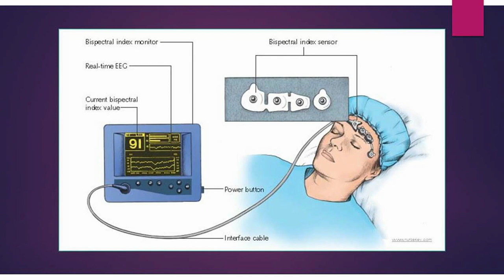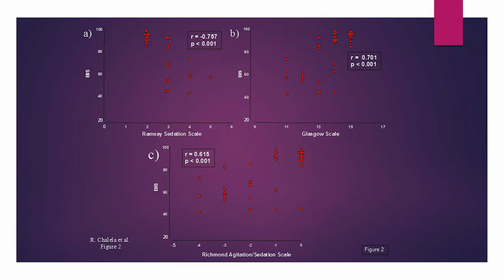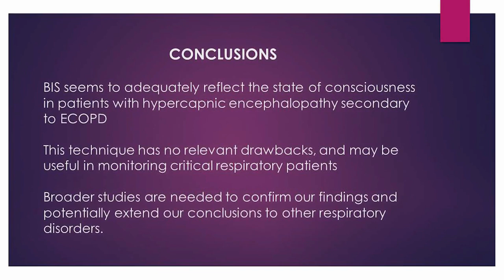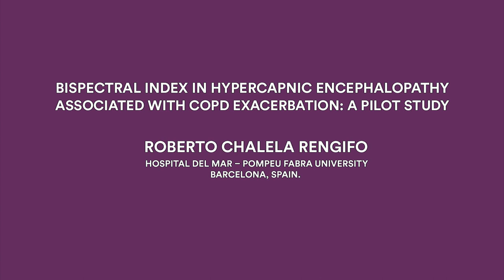Bispectral index in hypercapnic encephalopathy - Video abstract [ID 167020]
Video abstract of an original research "Bispectral index in hypercapnic encephalopathy associated with COPD exacerbation: a pilot study" published in the open access International Journal of Chronic Obstructive Pulmonary Disease by Chalela, Gallart, Pascual-Guardia et al.

Background: Hypercapnic encephalopathy is relatively frequent in severe exacerbations of COPD (ECOPDs), with its intensity usually being evaluated through clinical scales. Bispectral index (BIS) is a relatively new technique, based on the analysis of the electroencephalographic signal, which provides a good approximation to the level of consciousness, having already been validated in anesthesia. Objective: The objective of the study was to evaluate the utility of BIS in the assessment of the intensity of hypercapnic encephalopathy in ECOPD patients. Patients and methods: A total of ten ECOPD patients were included, and the level of brain activity was assessed using BIS and different scales: Glasgow Coma Scale, Ramsay Sedation Scale (RSS), and Richmond Agitation&ndash;Sedation Scale. The evaluation was performed both in the acute phase and 3 months after discharge. Results: BIS was recorded for a total of about 600 minutes. During ECOPD, BIS values ranged from 58.8 (95% CI: 48.6&ndash;69) for RSS score of 4 to 92.2 (95% CI: 90.1&ndash;94.3) for RSS score of 2. A significant correlation was observed between values obtained with BIS and those from the three scales, although the best fit was for RSS, followed by Glasgow and Richmond (r=-0.757, r=0.701, and r=0.615, respectively; P&lt;0.001 for all). In the stable phase after discharge, BIS showed values considered as normal for a wake state (94.6; 95% CI: 91.7&ndash;97.9). Conclusion: BIS may be useful for the objective early detection and automatic monitoring of the intensity of hypercapnic encephalopathy in ECOPD, facilitating the early detection and follow-up of this condition, which may avoid management problems in these patients.